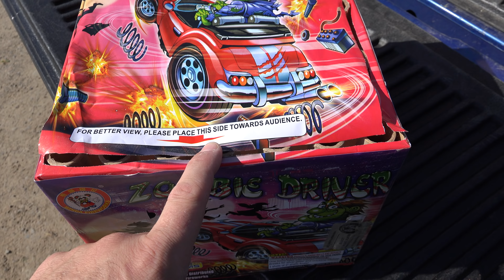ZOMBIE DRIVER - WINDA FIREWORKS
Watch out for this driver... All kind of unique effects going on in this one.